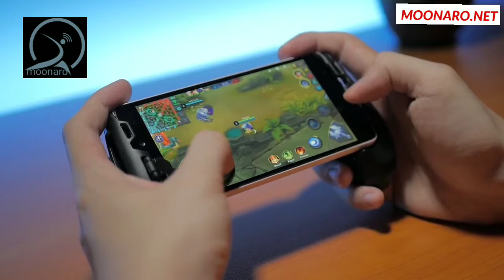F1 Joystick Grip + F2 Trigger For Pubg Gamepad For Mobile Phone Game Controller L1R1 Shooter